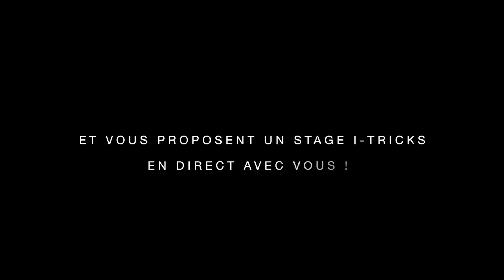Stage I-Tricks - Apprenez à réaliser des Tricks à votre chien !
Juliette et Charlie, vainqueurs de la saison 10 de “La France a un Incroyable Talent” vous proposent des stages “I-Tricks”. Juliette vous accompagnera pour vous apprendre

Plus d'infos ▼▼▼

1 - Choisissez parmi une liste de Tricks, classés par niveaux, les exercices que vous souhaitez apprendre à votre chien.
2 - Sélectionnez la date et la plage horaire qui vous convient.
3 - Accompagné de deux autres participants, bénéficiez d'1h30 de direct pour apprendre à votre rythme avec Juliette.

●●●●●●STAGE●●●●●●
Liste de tricks :